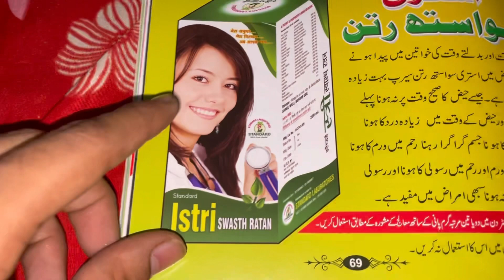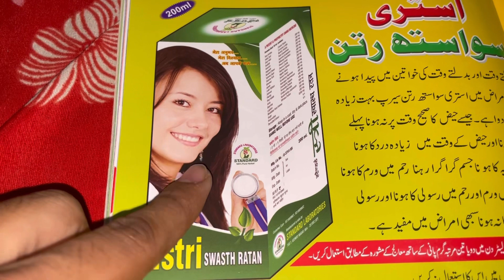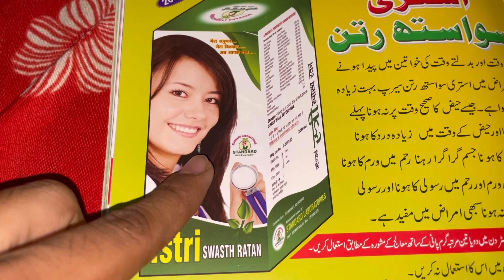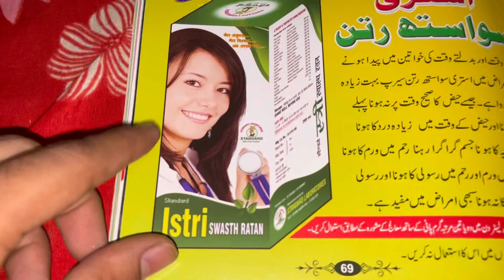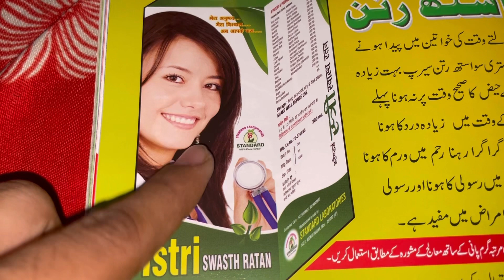Stri syrup use dose benefits and Side effects full review in hindi